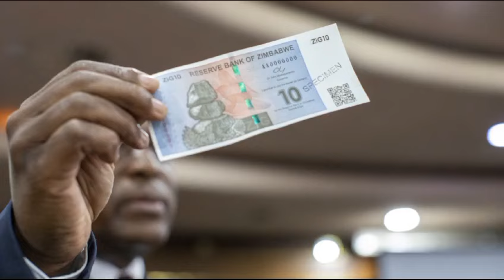Mnangagwa BRICS Ambition Shaken Chokwadi Bvuu 😳